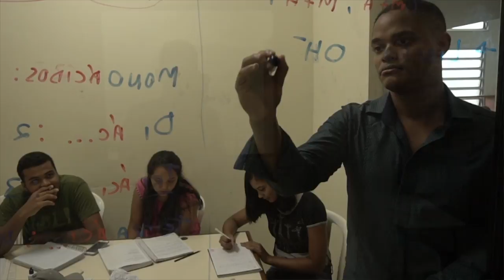Revista Novo Tempo | bloco B (07.12.18)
No programa de hoje você vai ver o reconhecimento da Fundação Oswaldo Cruz a um projeto de alunos do Colégio Adventista de Maringá, no Paraná. Tem também a iniciativa de um cantor que resolveu doar par parte da venda de seu CD para ajudar crianças em Moçambique. E ainda, em clima de festas de fim de ano, o Unasp, Campus Hortolândia realiza um musical natalino.